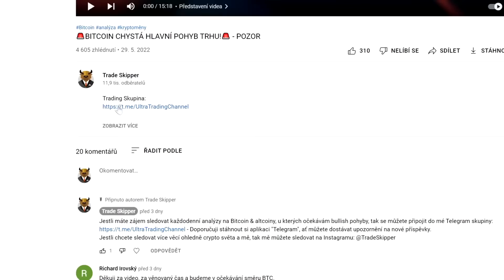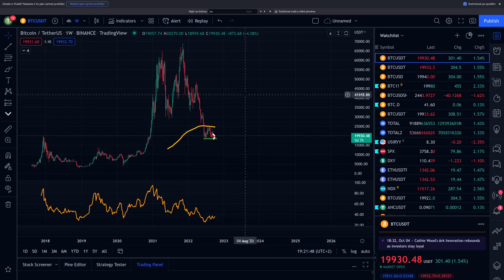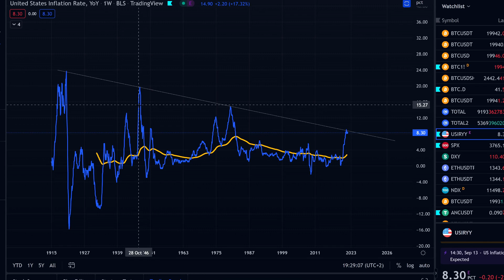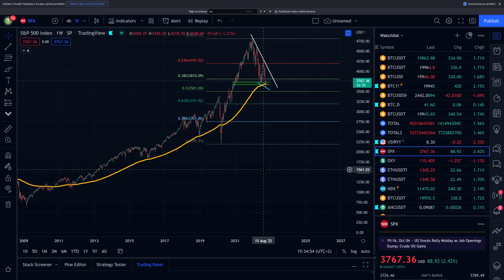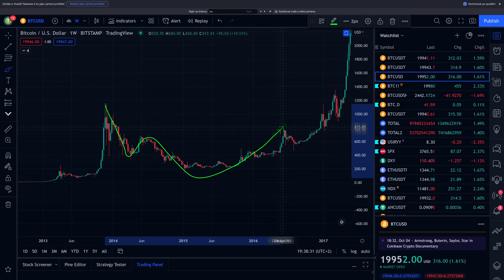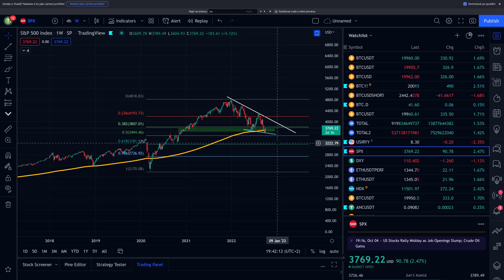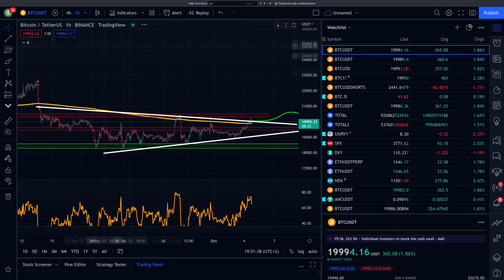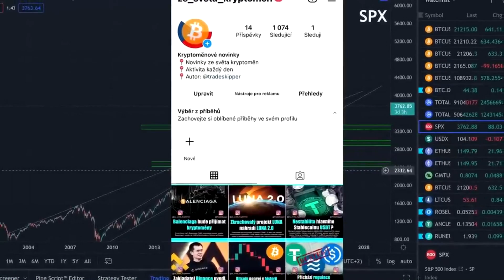🚨BTC & SPX 2023: Čeká nás bullish fáze?🚨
00:00 Představení videa
00:45 Analýzy bitcoinu každý den, sdílení obchodních pozic
01:51 Intro
02:00 SPX (S&P500)
03:50 BTC, SPX, úrokové sazby a dění ve světě
06:30 Inflace
08:20 Pokles SPX?
12:10 Bitcoin - co můžeme očekávat v roce 2023?
16:15 SPX - Co je pro mě bearish signál? + BTC
17:50 Bitcoin: Krátkodobý pohled, co očekávat
22:35 Outro